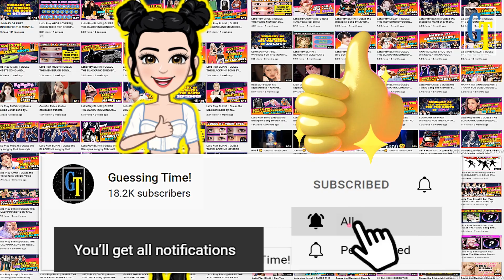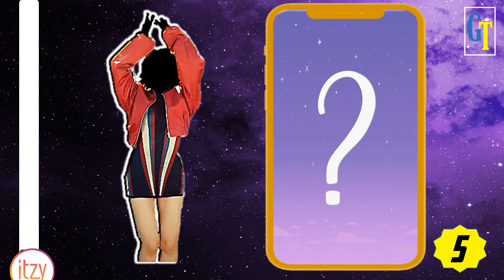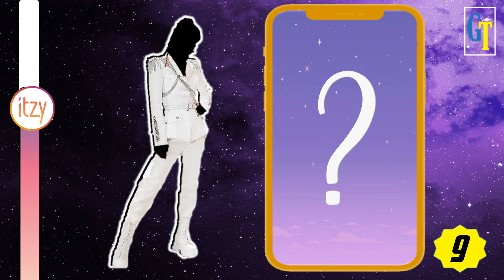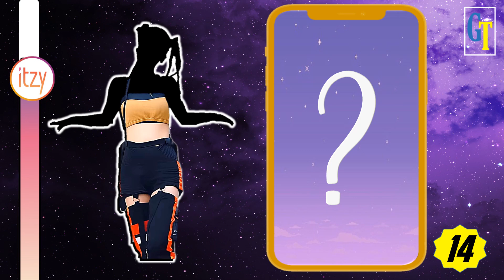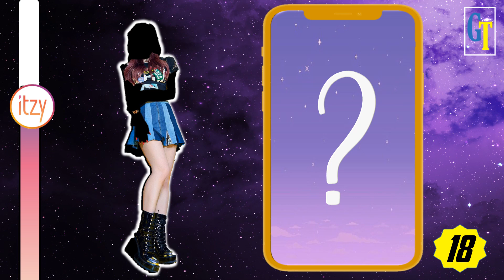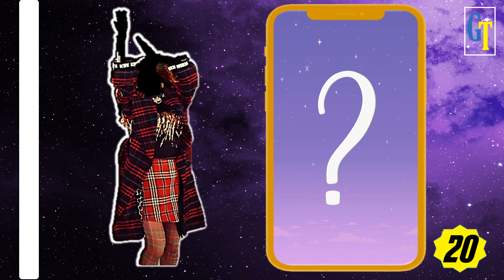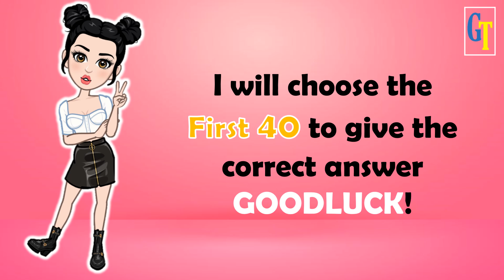LETS PLAY MIDZY || GUESS THE ITZY SONG & MEMBER BY THEIR MV OUTFIT PART 2|| ITZY QUIZ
Hello MIDZY!

Can you recognize ITZY song by their MV Outfit?

1st - You have to watch my Premiere Game
2nd-  Be sure to watch it until the end to see my Shoutout Question
3rd - If you see the question, type your answer below my pinned comment
(take note: my pinned comment will appear during the game so patiently wait for me to pin it)
4th - I will choose the winners by giving them a heart and replying to what place they got (take-note: I will not reply to everyone's comment but mostly to the winners only or to those near to the answer)'
5th- After you answer check later my community for the list of winners.

Here are the playlists of your fav KPOP GROUPS 🥰🥰

Enjoy Playing!